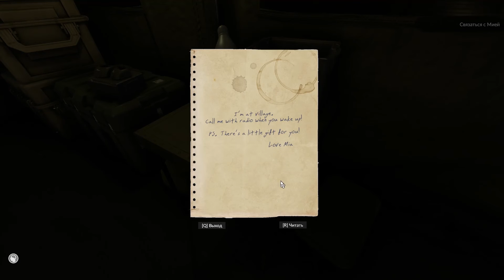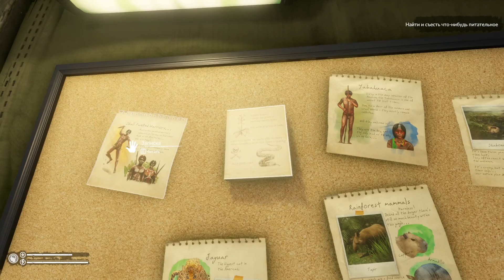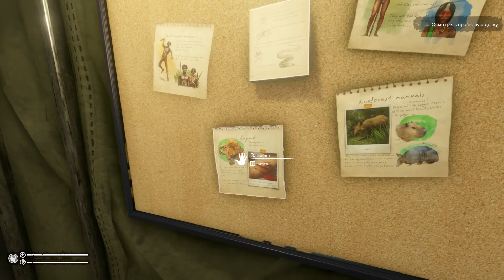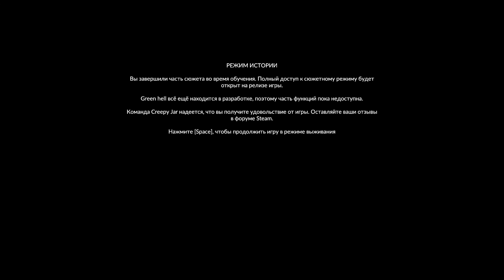Green Hell -1- ДЖУНГЛИ ЗОВУТ! [Прохождение на русском]